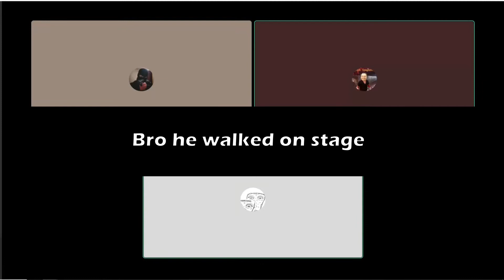Polaris X Radio Trailer